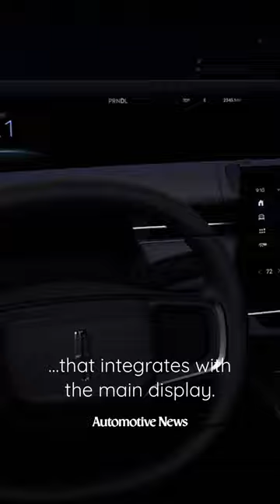The redesigned 2024 Lincoln Nautilus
The new Nautilus has a 48-inch display spanning the full width of the dashboard.

The midsize crossover will be made in China. This will be the first time the brand will import a vehicle to its home market from outside North America.

The 2024 Nautilus will start at $51,810, including a $1,395 shipping charge. That’s up from $46,865 for the current base model.